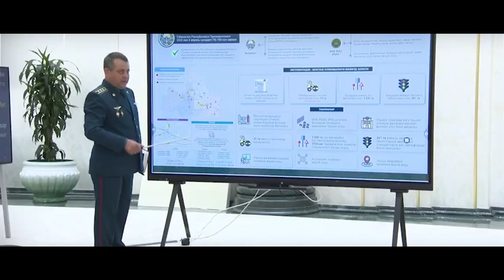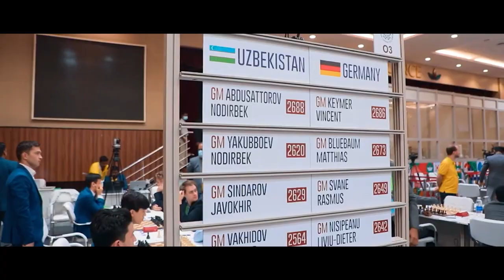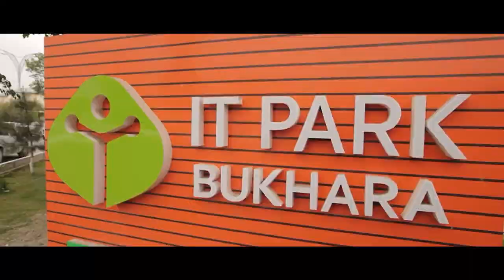Vatanimiz mustaqilligining 31 yilligi muborak boʻlsin aziz yurtdoshlar!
Дорогие соотечественники! Поздравляем Вас с 31-й годовщиной независимости нашей Родины!
Happy 31st anniversary of our country's independence, dear compatriots!